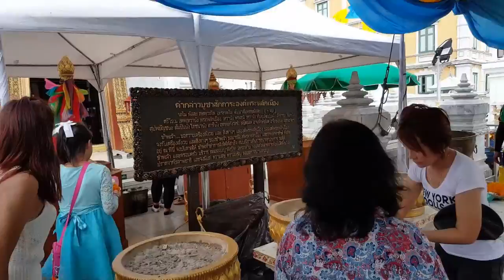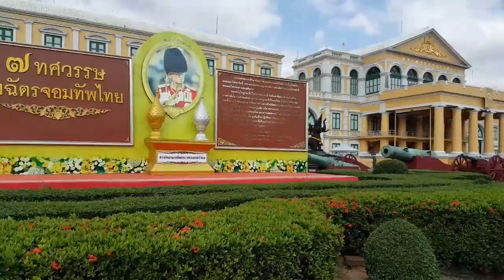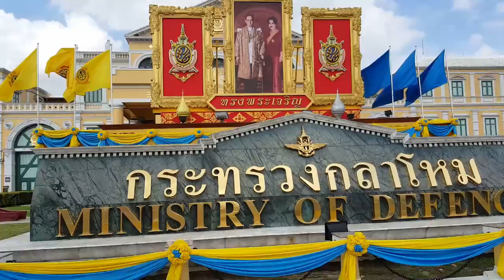วัดพระแก้วปี2559